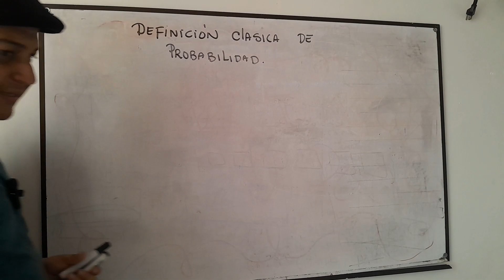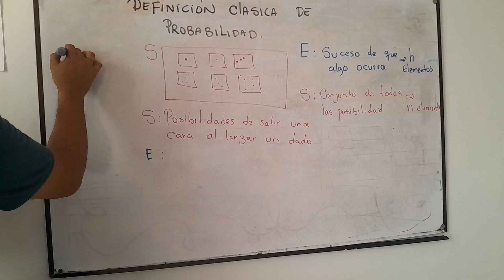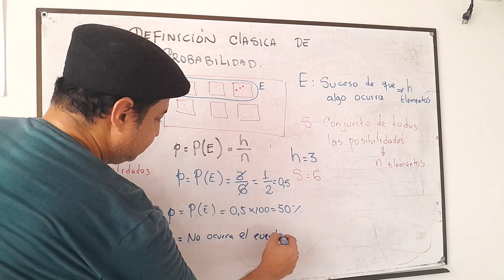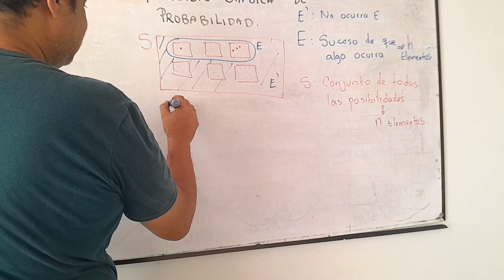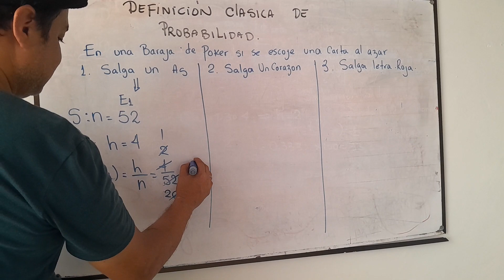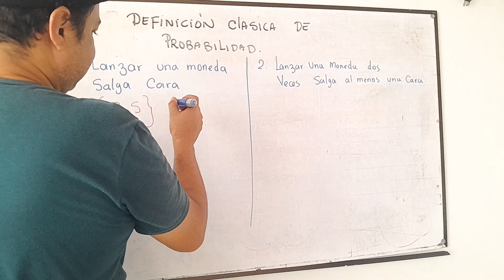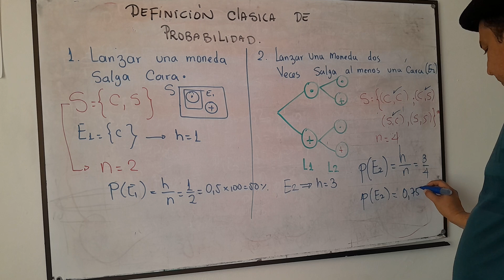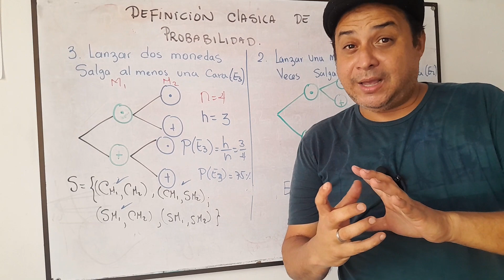Probabilidad: Definición clásica